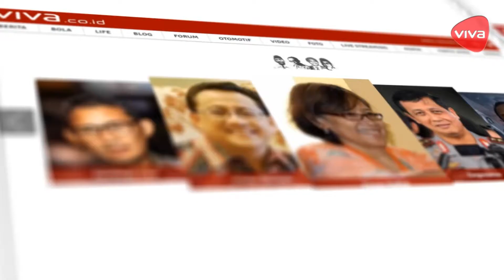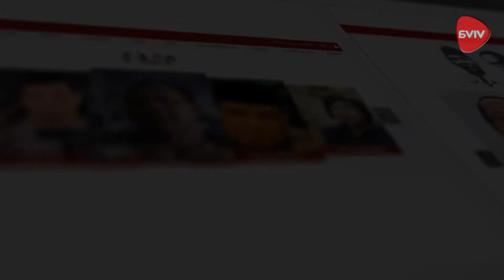Siapa Tokoh Ini? Tunggu Selengkapnya 10.11.16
Menurut pandangan VIVAnians, apa sih arti tokoh itu dan seberapa penting kita sebagai bangsa untuk tahu tokoh-tokoh yang ada di Indonesia?

Lalu, seberapa jauh sih kamu tahu para tokoh Indonesia? Jangan lupa untuk uji pengetahuanmu dengan tebak Siapa tokoh yang ada dalam video ini ya!